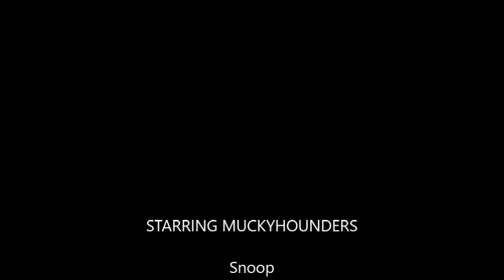Lead Walking Foundation Games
Using focus as the foundation of lead walking these Muckyhounders are working on building a reward zone, playing the step - reward, red light - green light and back - side - front games.